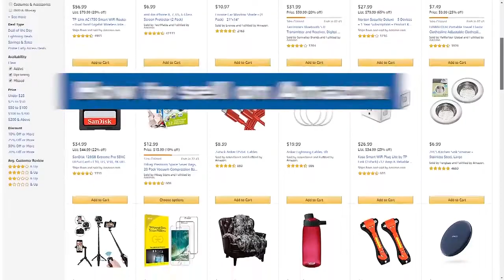Hot Product Formula Amazon Course Review - Australian Amazon FBA Courses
(New Zealand)